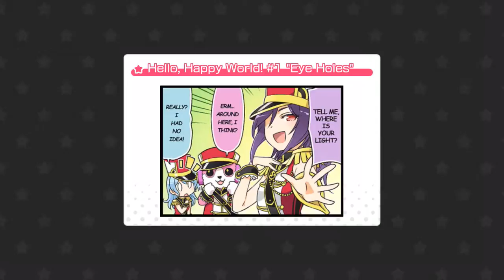The hardest song in BanG Dream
Watch me break my fingers for views. :”)